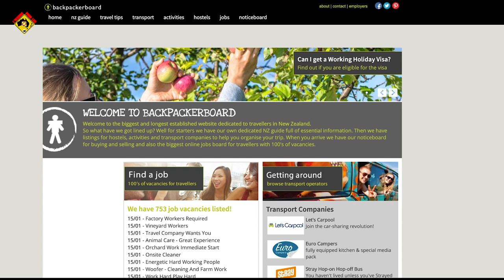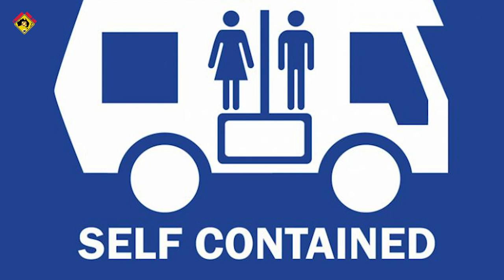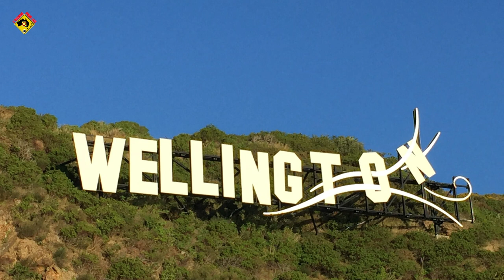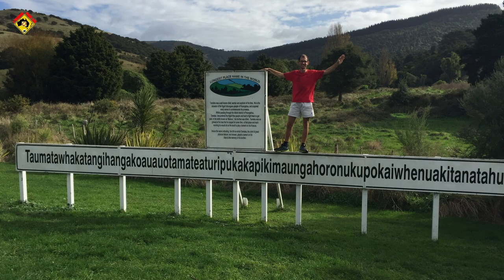Comment VOYAGER UN AN en NOUVELLE-ZÉLANDE sans PRESQUE TRAVAILLER ?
Tom témoigne sur son année en PVT Nouvelle-Zélande, il a voyagé au bord de son van
En parcourant 25.000 km et il a travaillé que 5 semaines au total ! Dans la vidéo Tom nous dévoile des astuces en OR pour
Décrocher un job dans les fermes, acheter un VAN, faire du volontariat durant son année  !